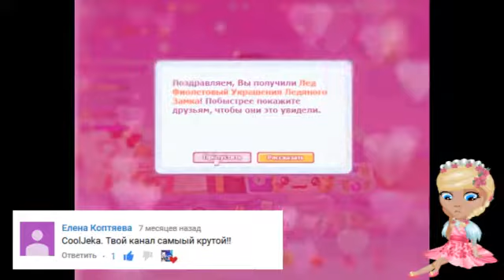ОТКРЫВАЮ ПОДАКРИ В ПАРТИ ТАУН\ЛЮБИМЫЕ КОМЕНТЫ ЗА ВСЁ ВРЕМЯ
люблю
вас